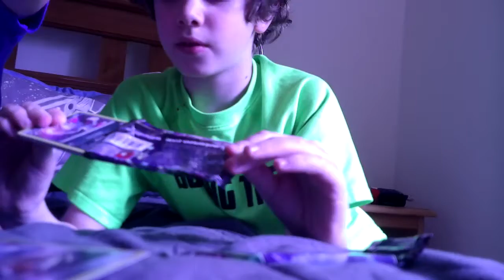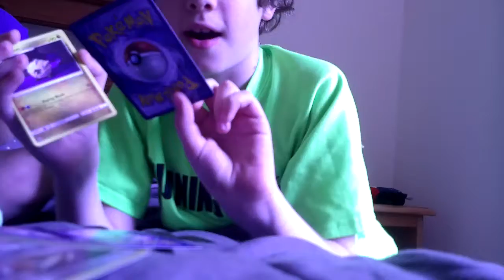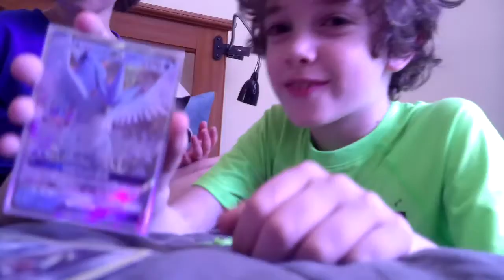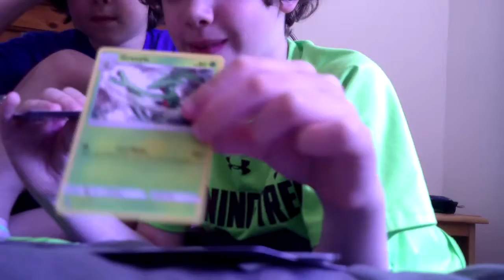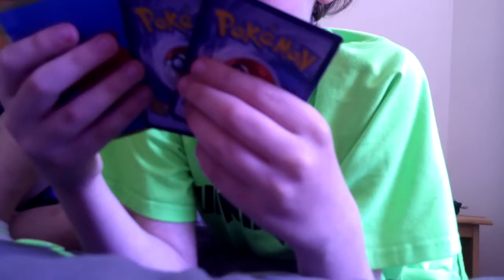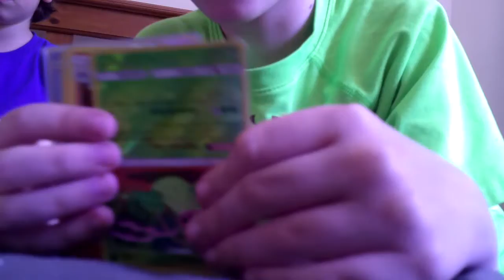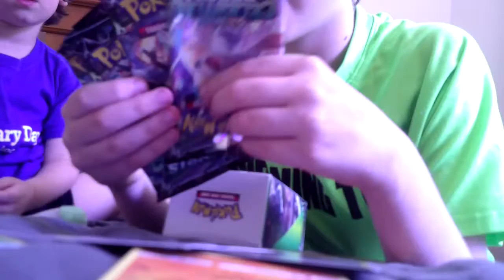part 2 of prerelease box insane pull